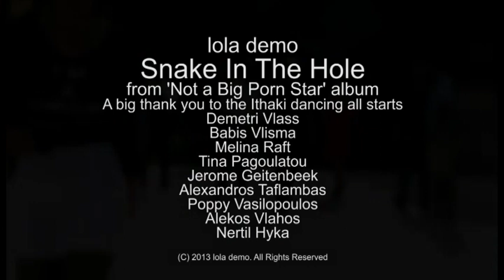Snake In The Hole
Track 6 from the 'Not A Big Porn Star' album released early 2012. Video filmed in the carpark under the St. Nikola church cemetary in Exoghi Ithaca Island Greece with lola demo, Demetri Vlass, Babis Vlismas, Melina Raft, Tina Pagoulatou, Jerome Geitenbeek, Alexandros Taflambas, Poppy Vasilopoulou, Alekos Vlahos and Nertil Hyka.